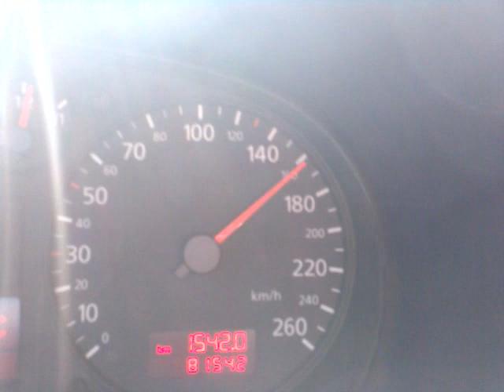Audi A3 1.9 TDI quattro 140-180 km/h 9 secondi (before chip)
Togna prova in pista la ripresa in sesta marcia 140-180 km/h della sua Audi integrale.
La prova è stata effettuata l'anno scorso prima dell'upgrade a 170 cv con filtro e scarico in carbonio.
A breve video di accelerazione 0-100.